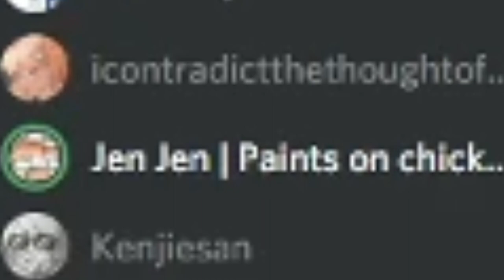~Phantom Of The Opera, It's Utae Utae UTAE TIME!!!~|| Arknights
Thank you to the lovely people in Swire's Room:
Sho
Fy
Kenjie
Stratos
Jenni
Wild
Texas
Gagosenpai
Genesis
Xylerx
Prinz
Kalinaj

They are really supportive and friendly, ehe.